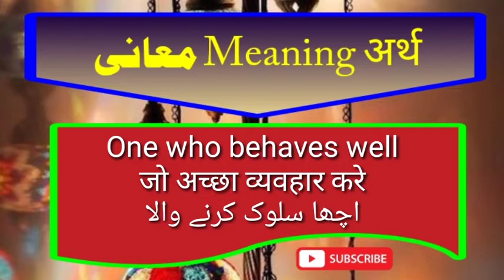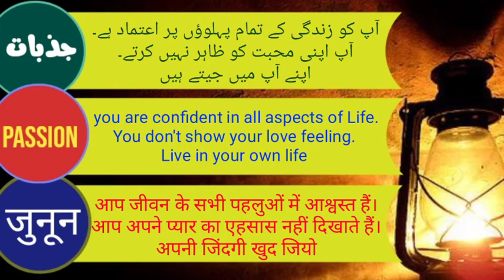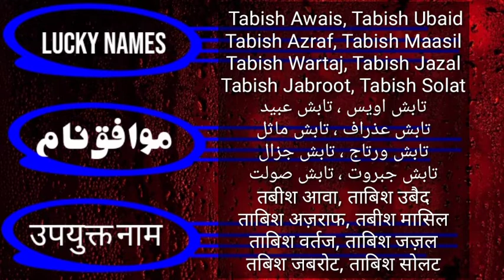Tabish name meaning in Hindi Urdu English with Lucky Number Day Color Stone Metal Time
Details information about name TABISH with meaning religion sex lucky number lucky day lucky color Lucky Stone Lucky metal Lucky Flower lucky Time and Time.
Positive and negative nature of the TABISH
People thoughts and qualities with matching names of TABISH